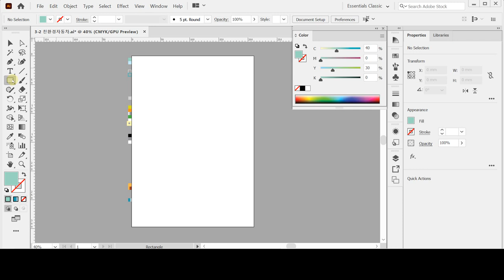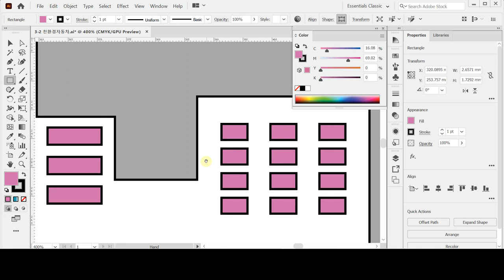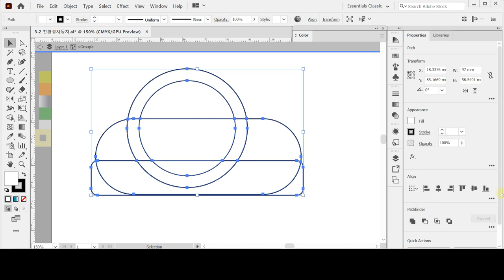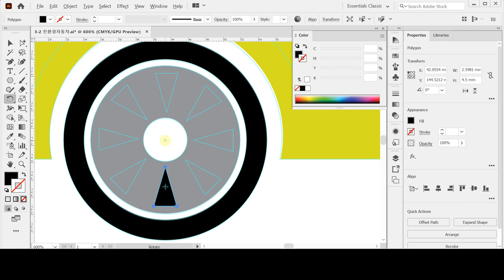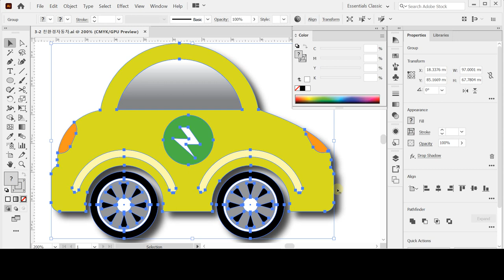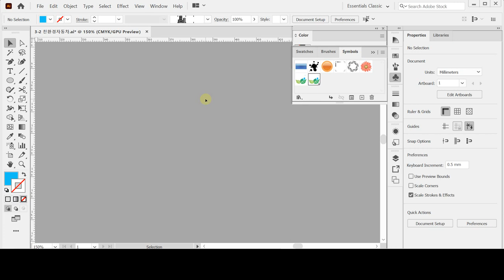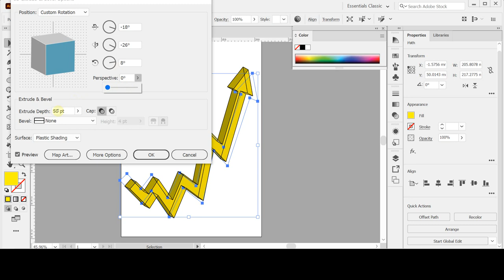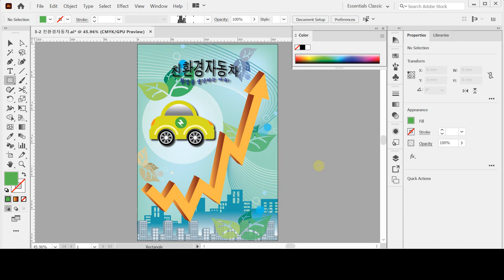[광고 디자인] 광고 디자인 만들기